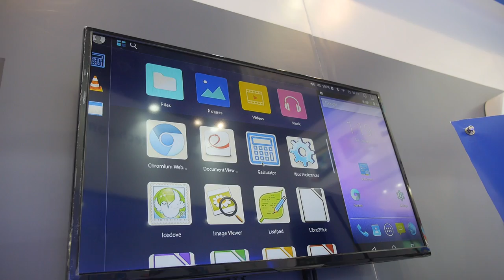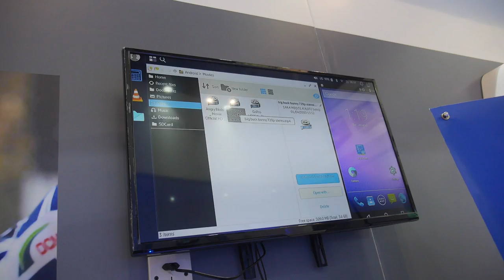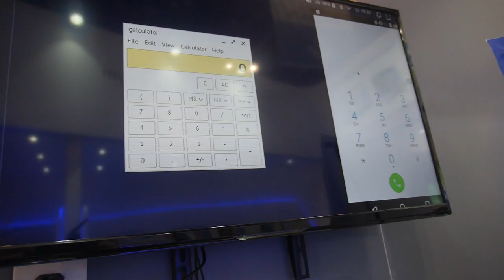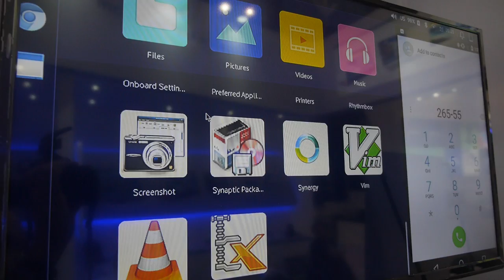KEP shows $70 Rockchip/Intel x3 3G-R Android phone with Debian Linux on MHL output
KEP works with Foxconn and Intel to manufacture a Rockchip Intel 3G-R Android smartphone then when outputting to an external display using MHL it outputs Debian Linux on the external display. It also shows the Android in a window on the side of the Linux. This is a kind of Android to Linux.